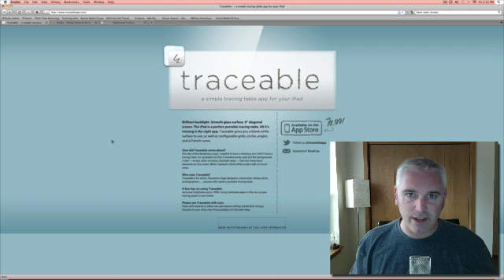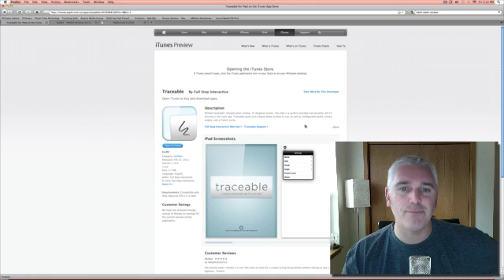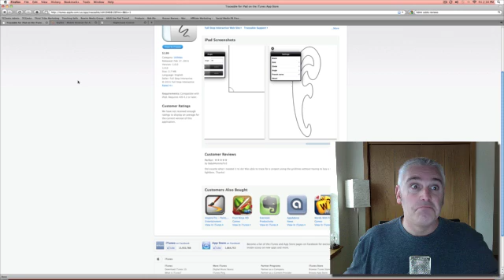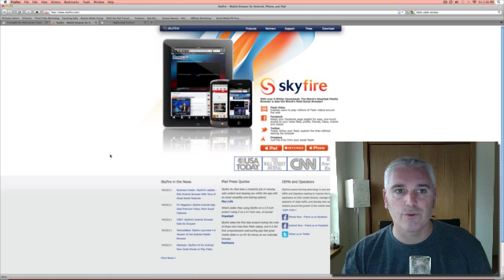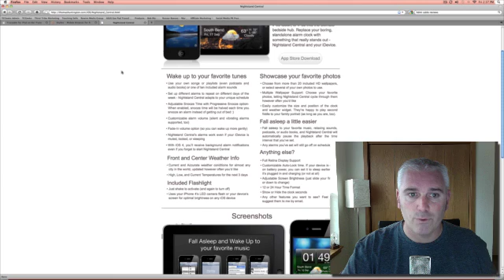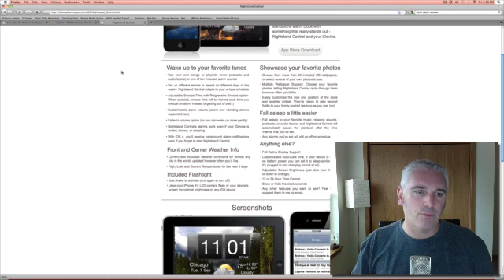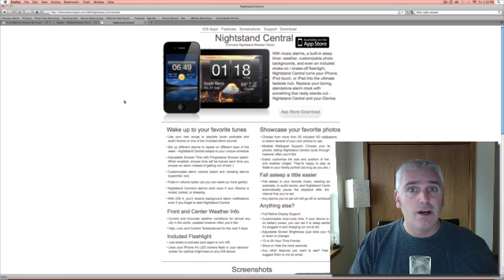The Daily App Show Episode #3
TCGeeks Daily App Show Where we cover new and best iPad apps and on today's show we highlight Traceable, Skyfire, and a great iPad alarm clock app